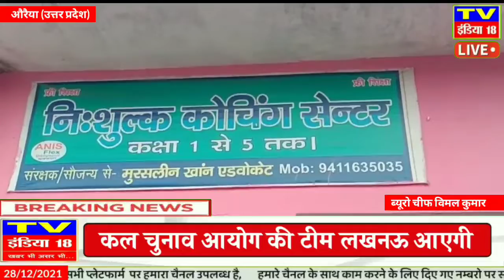औरैया : निःशुल्क कोचिंग सेंटर शिक्षा के प्रति बच्चों को कर रहा जागरूक